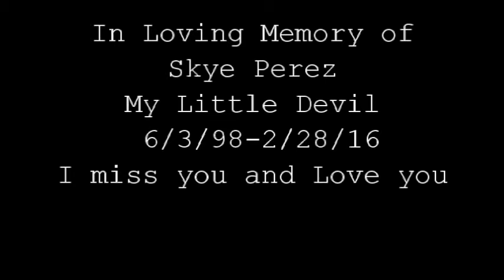Tribute Drum Cover - International You Day - No Use For A Name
This drum cover was very hard for me to do... My girlfriend, Mikayla Skye Perez, passed away the morning of Sunday, February 28, 2016...She loved this song and we would say the lyrics to each other with smiles and I love you messages... I miss you and I love you so very much, Skye. Rest easy, My Little Devil

The music in this video is not owned by me and I do not claim to own it. It belongs to its respected owners.